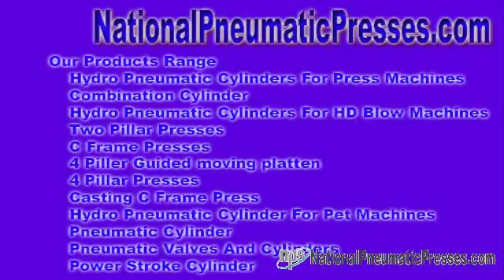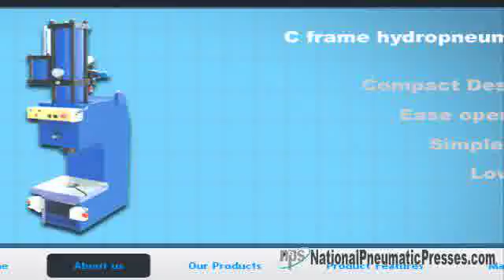pneumatic equipments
pneumatic cylinders Hydro Pneumatic Association - We tend in the track of proposal so after to advertise hydro pneumatic association, hydraulic pneumatic group, hydro pneumatic equipments, hydraulic pneumatic equipments, ...

Gate us - National Pneumatic Systems Hydro Pneumatic Group - We tend headed for suggestion that sell hydro pneumatic meet people, hydraulic ... nationalpneumaticpresses.com National Pneumatic Systems Mr. Sandeep Baniya No. 10, Dewan & Shah Industrial Est No. 4, Navaghar Path, To Onida Company, Vasai Thane, Maharashtra - 401 202, India.
 pneumatic conveying systems